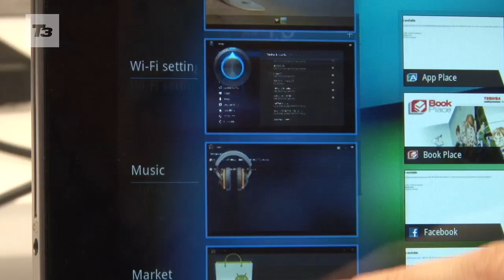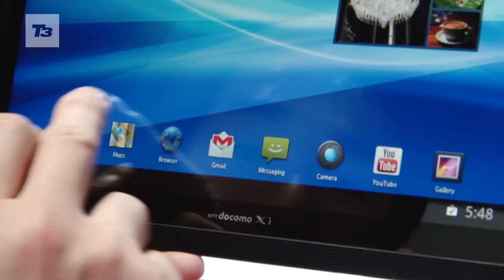Best Tablets at CES - Razer Fiona, Toshiba Excite, Asus Padfone and more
Best tablets at CES 2012 include the first gaming tablet from Razer, the Razer Project Fiona, the Toshiba Excite X10, Asus Padfone and budget and waterproof Fujitsu Arrow.